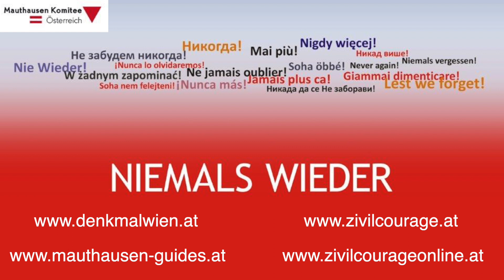MKÖ präsentiert die neuen virtuellen Angebote für Jugendliche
Aufgrund der derzeitigen Lockdown-Situation können wir unsere Wissensvermittlung an Jugendliche nicht in gewohnter Form durchführen.

Deswegen haben wir neue virtuelle Vermittlungsangebote zu den einzelnen Projekten entwickelt, damit die Jugendlichen auch jetzt Zugang zu diesen wichtigen Inhalten haben. MKÖ-Geschäftsführerin Christa Bauer stellt in diesem Video die neuen Angebote kurz vor.

📱 Mauthausen-Außenlager-APP zum Download

Interaktive Touren mit Informationen, Fotos, Videos und Beiträgen von KZ-Überlebenden über Außenlager des KZ Mauthausen.